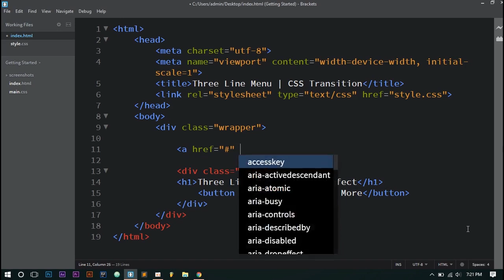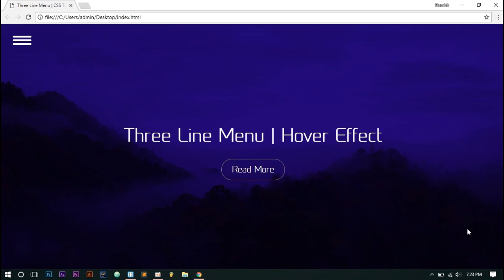Hamburger Icon Animation | HTML & CSS 2019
Original video source:
Tumblr Short Tutorial Shows How You Can Create Simple Hamburger Icon Animation By Only Using CSS Transition Properties.

Social Media